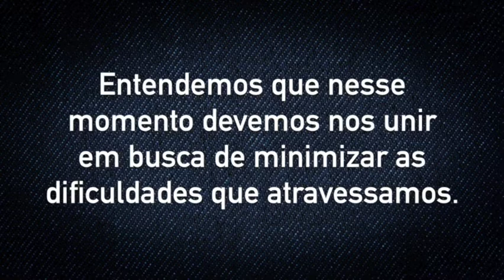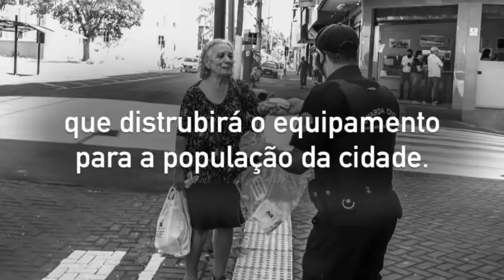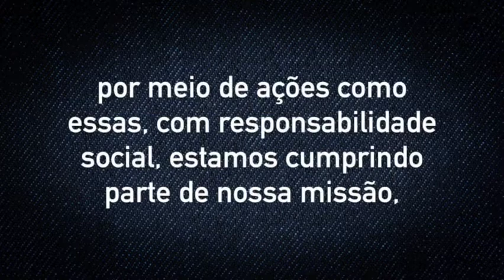JORNAL DA TV SBNOTÍCIAS - MÃE CONFESSA TER JOGADO CORPO DE CRIANÇA EM RIO EM ITAPIRA